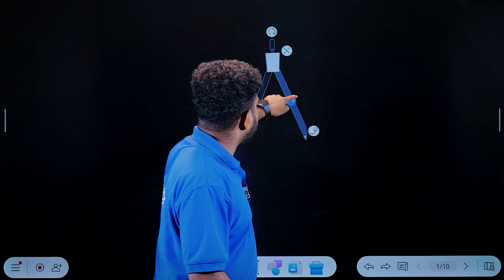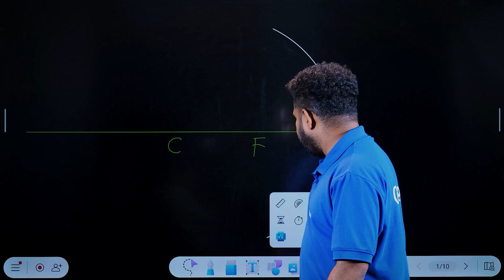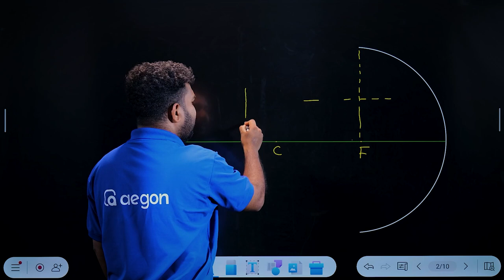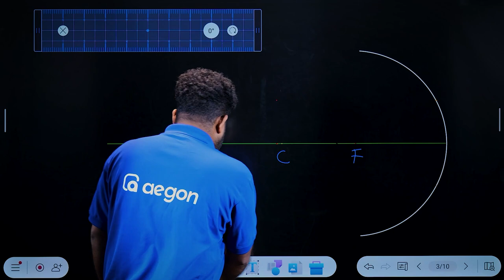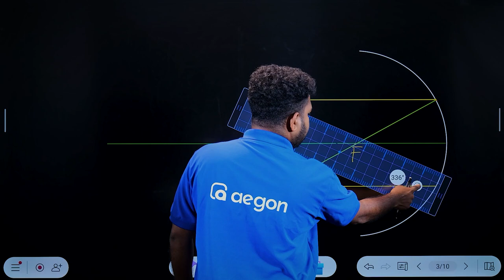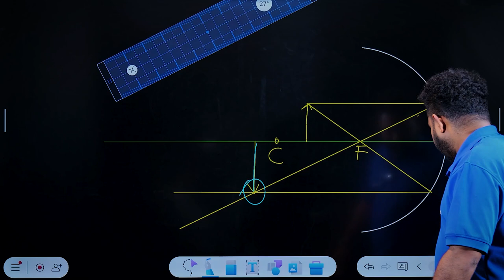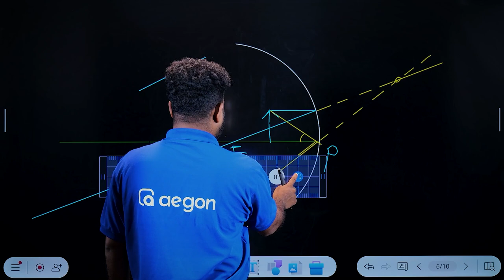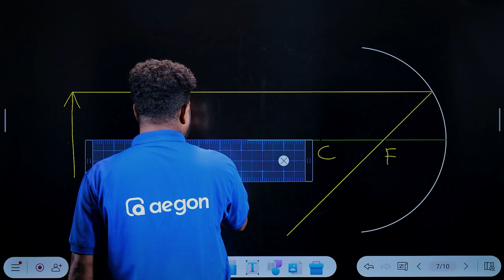GEOMETRY അത് വരച്ചു തന്നെ പഠിക്കണം 📏✏️📐| CLASS 10 | MATHS | AEGON LEARNING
Aegon SSLC